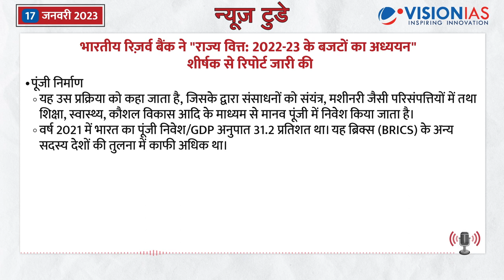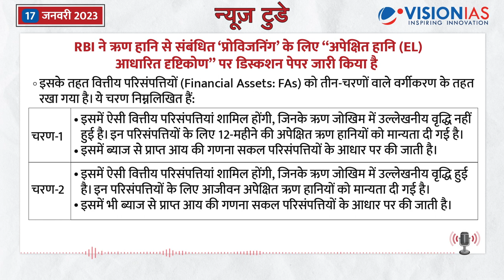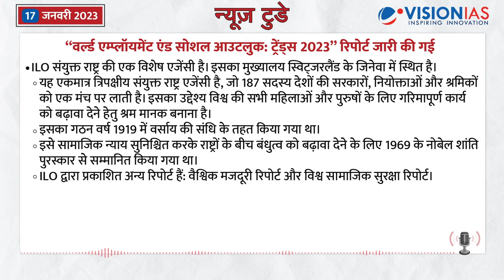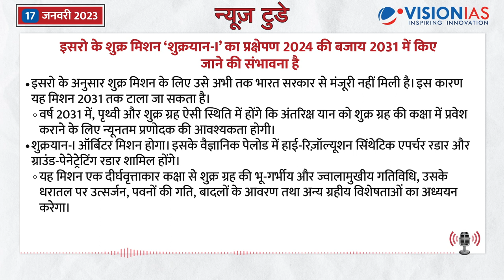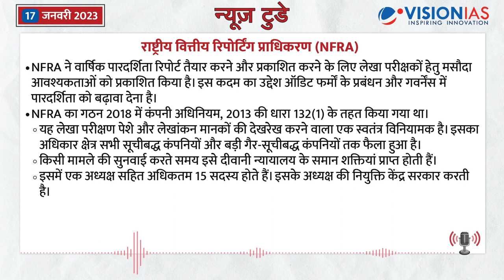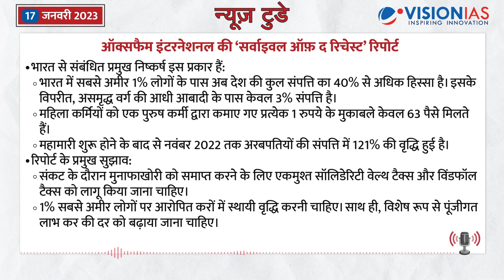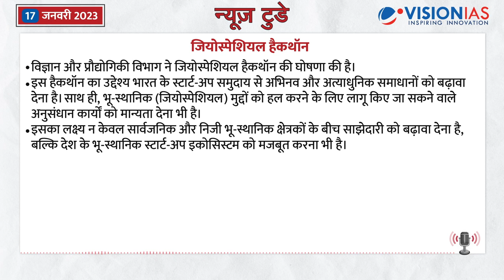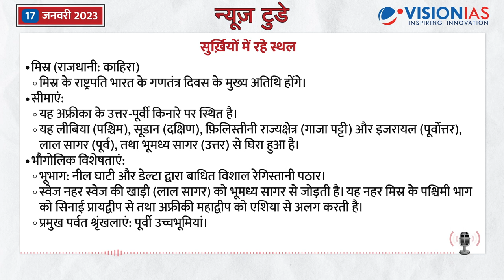न्यूज़ टुडे - डेली करंट अफेयर्स | 17 जनवरी, 2023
न्यूज़ टुडे - डेली करंट अफेयर्स | 17 जनवरी, 2023 की PDF फ़ाइल डाउनलोड करने के लिए पर जाएँ।

00:19 संक्षिप्त विवरण

00:56 भारतीय रिज़र्व बैंक ने "राज्य वित्त: 2022-23 के बजटों का अध्ययन" शीर्षक से रिपोर्ट जारी की

02:55 RBI ने ऋण हानि से संबंधित ‘प्रोविजनिंग’ के लिए “अपेक्षित हानि (EL) आधारित दृष्टिकोण” पर डिस्कशन पेपर जारी किया है

05:22 “वर्ल्ड एम्प्लॉयमेंट एंड सोशल आउटलुक: ट्रेंड्स 2023” रिपोर्ट जारी की गई

06:58 न्यायपालिका में नियुक्ति के लिए केंद्र सरकार ने खोज समिति के गठन की मांग की है

09:30 इसरो के शुक्र मिशन ‘शुक्रयान-I’ का प्रक्षेपण 2024 की बजाय 2031 में किए जाने की संभावना है

11:56 अन्य सुर्ख़ियां
  - राष्ट्रीय वित्तीय रिपोर्टिंग प्राधिकरण (NFRA)
  - एडवांस ट्रैफिक मैनेजमेंट सिस्टम (ATMS)
  - ऑक्सफैम इंटरनेशनल की ‘सर्वाइवल ऑफ़ द रिचेस्ट’ रिपोर्ट
  - स्टार्ट-अप इंडिया इनोवेशन वीक
  - अभ्यास वरुण
  - कतर्नियाघाट वन्यजीव अभयारण्य (KWS)
  - जियोस्पेशियल हैकथॉन
  - एक्सोप्लैनेट (बहिर्ग्रह)
  - अंतर्राष्ट्रीय स्वास्थ्य विनियमन (IHRs), 2005
  - सुर्ख़ियों में रहे व्यक्तित्व
  - सुर्ख़ियों में रहे स्थल